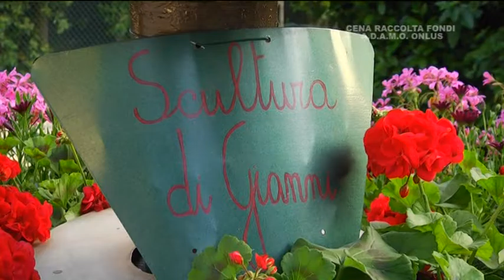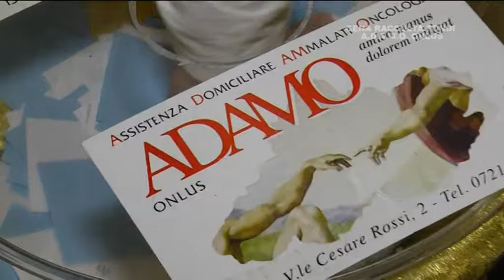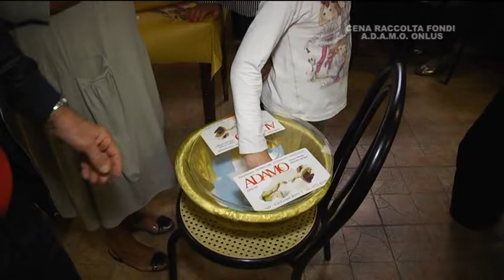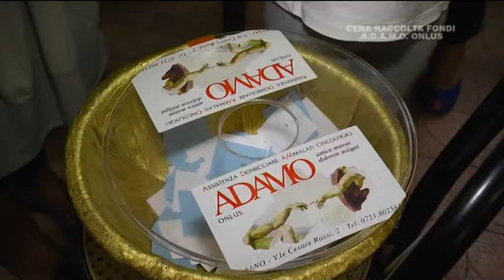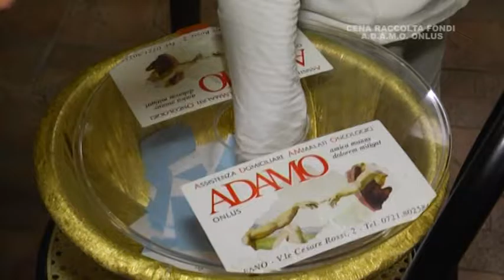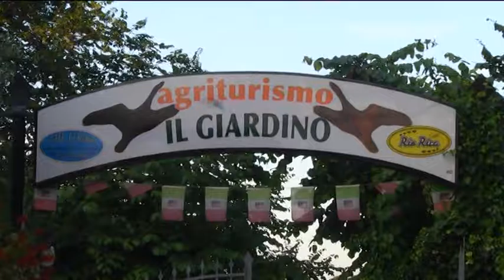Cena ADAMO 2016